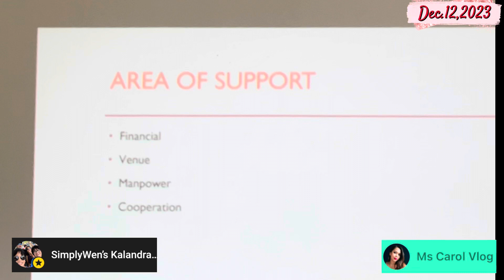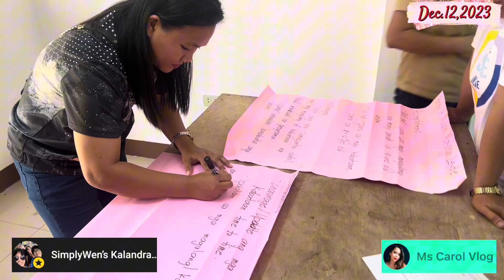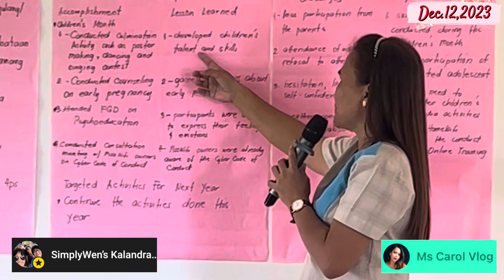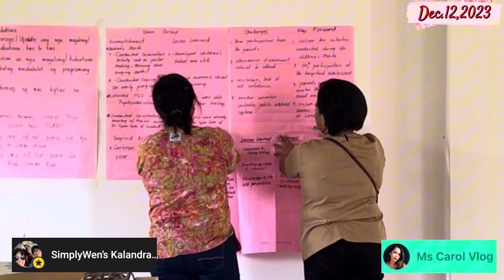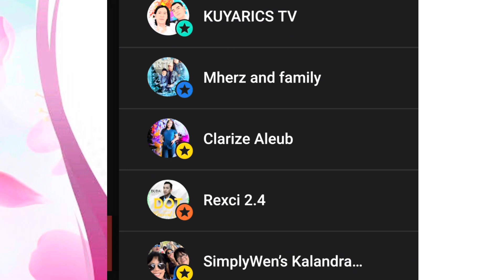IN PARTNERSHIP OF PLAN INTERNATIONAL AND OTHER STAKEHOLDERS ORIENTATION